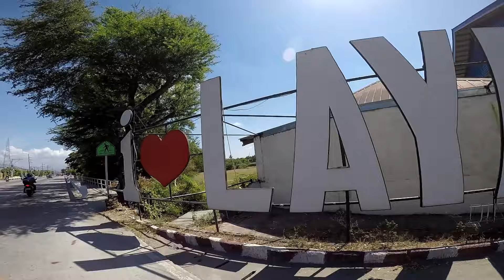100KM RIDE | PAMPANGA TO BATAAN | LASPAG RIDE!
MOTHERS DAY LONG RIDE MGA LODICAKES LASPAG RIDE CHECK IT OUT